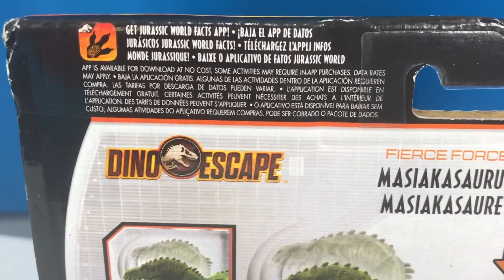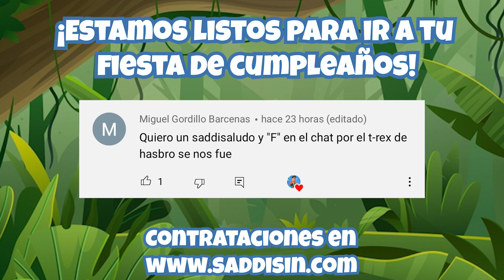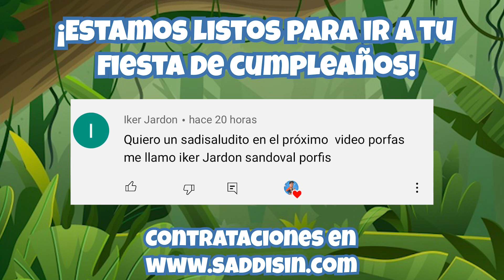MASIAKASAURUS JURASSIC WORLD FIERCE FORCE | UNBOXING y REVIEW Reseña en Español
¡Hola mis saddisines y saddisinas! En esta ocasión abrí y revisé al MASIAKASAURUS Fierce Force de Dino Escape JURASSIC WORD mattel. Vimos todas las funciones de esta figura, descubre junto conmigo y con Alexín este magnífico Dinosaurio Piscívoro . ¡Está padrísimo!

Sí quieres un saddisaludo en el programa envía inbox y sigue a Saddisín en: